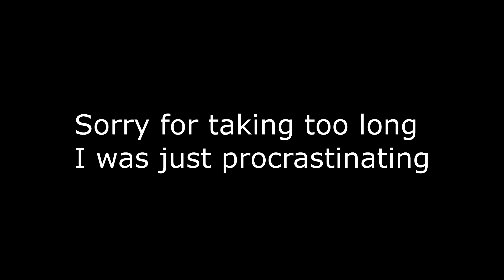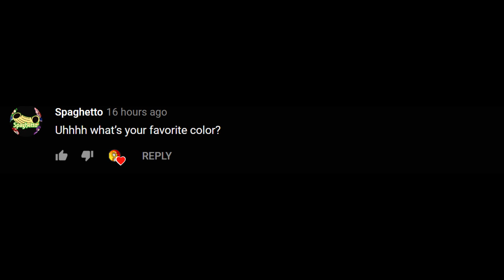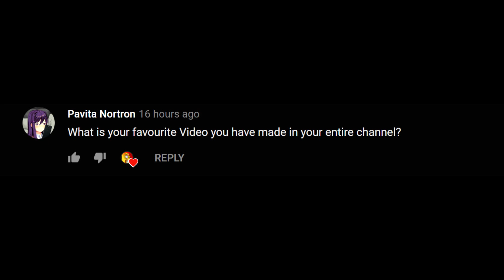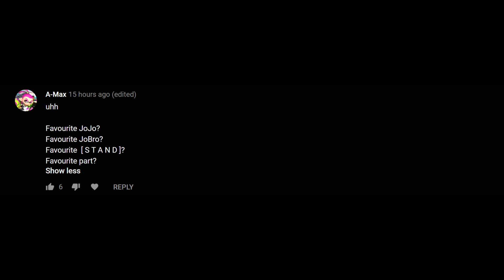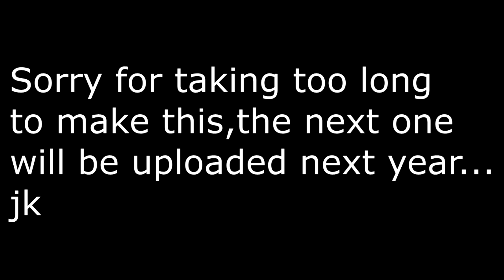What is my favourite MONIKA MOMENT? (Ronald's QnA#2)